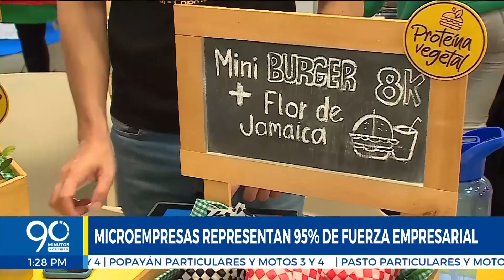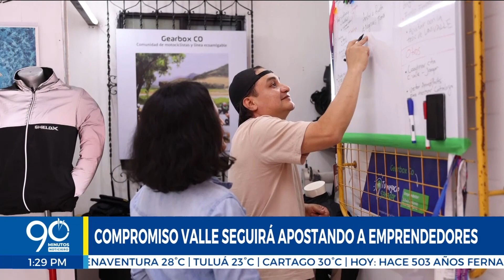Emprendimientos 90: Compromiso Valle